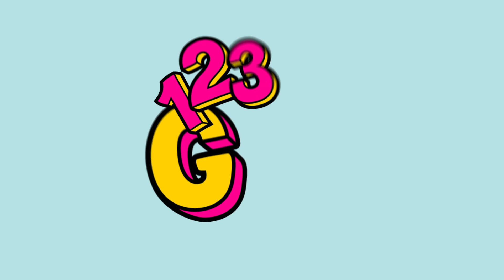DIY रूम मेकओवर || 123 GO Like! के शानदार DIY डेकॉर आईडियाज़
नया साल, नया कमरा! हमारे फ़नी और कूल आईडियाज़ के साथ आप अपना पुराना कमरा आसानी से अपग्रेड कर सकते हैं! 😁

हम जल्द ही वापिस आएंगे!